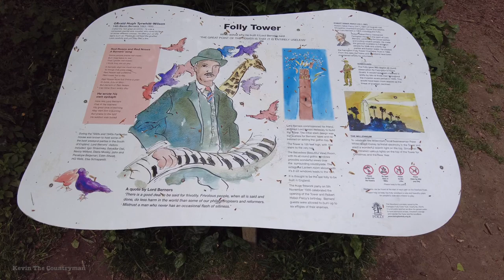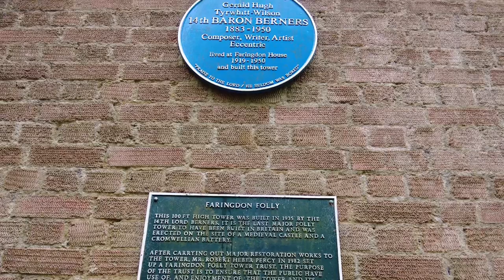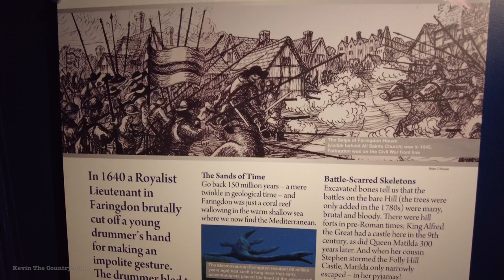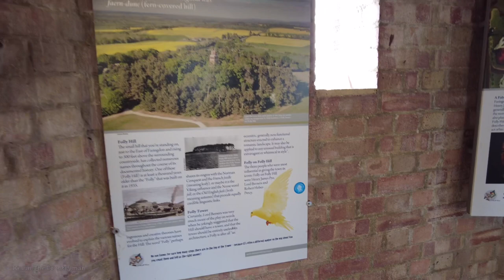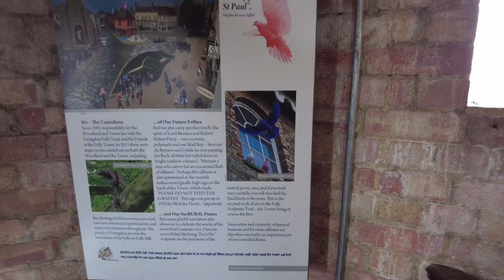Iconic Tower TOUR || Faringdon Folly Tower, English Countryside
'Britain's finest 20th century Folly Tower' and 'One of the most important and iconic follies in Britain'. This 100ft, 154 stairs  unique Tower is in Faringdon. It is the last major folly to be built in England.

The views from the top are quite simply breathtaking and stunning. From the top, you look out across the amazing views of the Vale of the White Horse and Oxfordshire Downs.

The Folly Tower, built on Folly hill, by Gerald Tyrwhitt Wilson, 14th Baron Berners(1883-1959) in the 1930s. The architect was Lord Gerald Wellesley, the 7th Duke of Wellington.

There are 4 acre of circular woodland, Scots Pine and broadleaf trees which is said to be over 200 years old.

 Faringdon Folly Tower s not open all year as it relies on volunteers help.